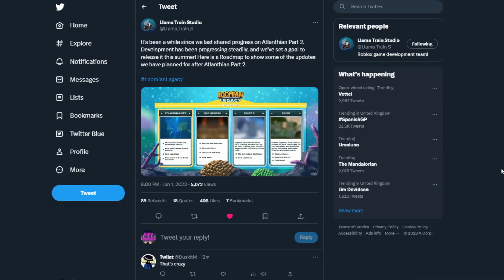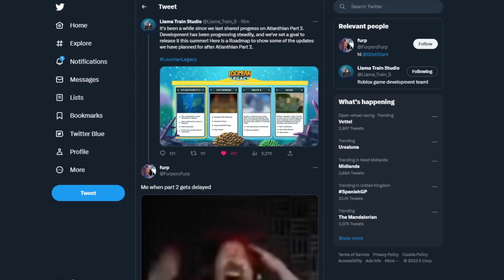ATLANTHIAN CITY PART 2 IS COMING + THE FUTURE OF LOOMIAN LEGACY!!!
ATLANTHIAN CITY PART 2 IS COMING + THE FUTURE OF LOOMIAN LEGACY!!! The update we have all waited for these months and almost years, is coming, THIS SUMMER!! Also, the future updates of Loomian Legacy have been revealed. I AM SO EXCITED!